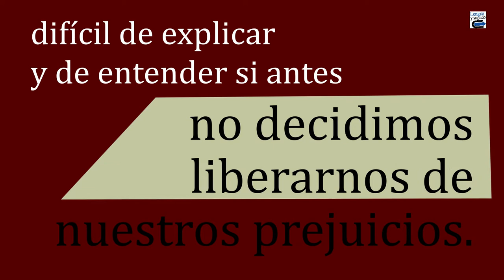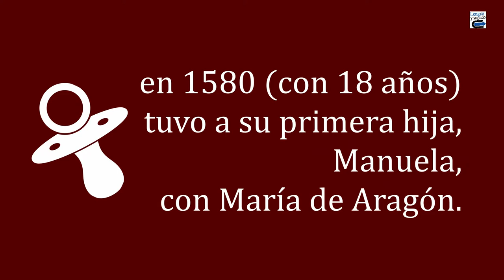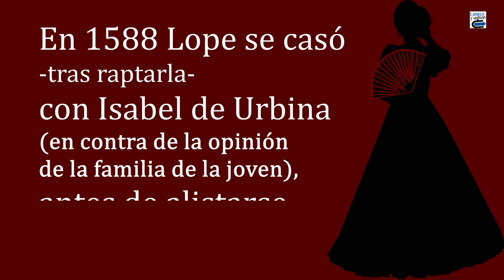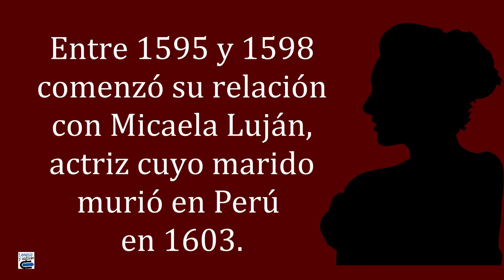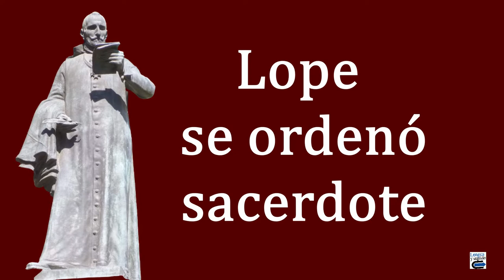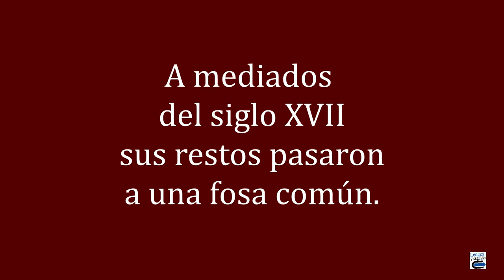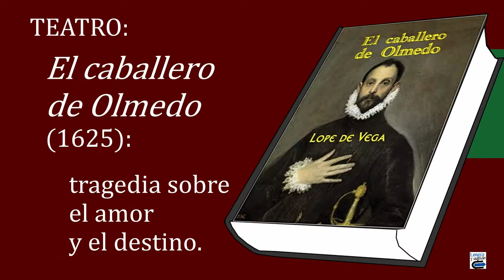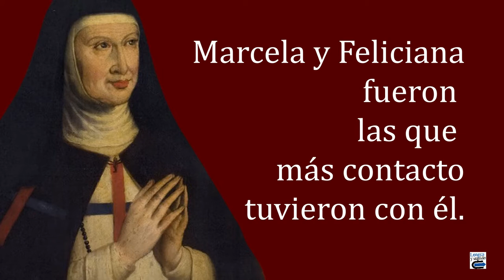Lope de Vega. Biografía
Félix Lope de Vega Carpio (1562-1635) es el escritor más prolífico de la literatura española. Pero también es, tal vez, el autor con una vida más intensa, al menos desde el punto de vista sentimental. Seis relaciones de pareja y más de doce hijos (de los que muchos murieron en la infancia) jalonan la biografía del escritor de alternancias felices y desdichadas.
El padre del teatro barroco fue un hombre de su tiempo, enamorado del amor, escritor incansable y fiel reflejo de una época llena de contradicciones.

Al final, podréis ver el vídeo del Soneto 126 de Lope: "Desmayarse, atreverse, estar furioso".